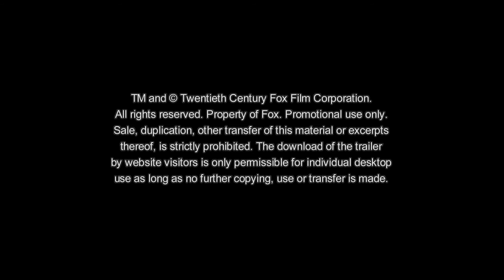Die Bestimmer - Kinder haften für ihre Elten (Trailer Deutsch)